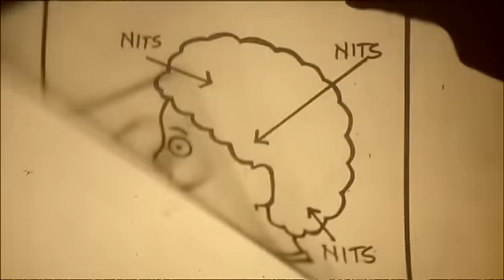a funny clip from Boy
a funny clip from the movie Boy